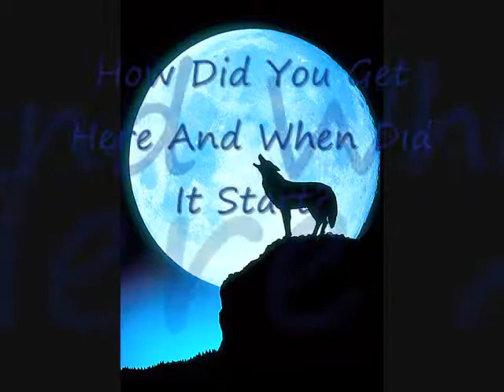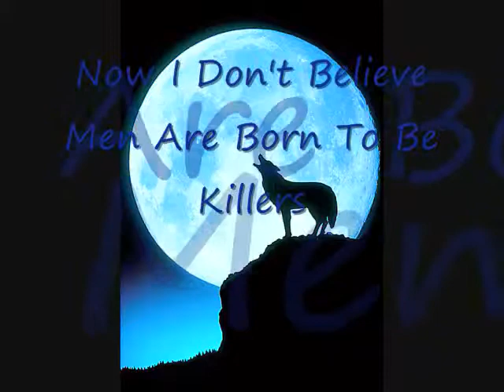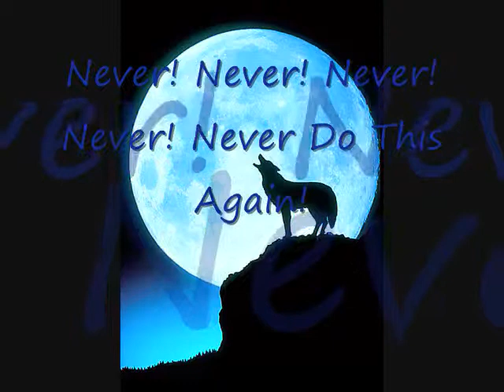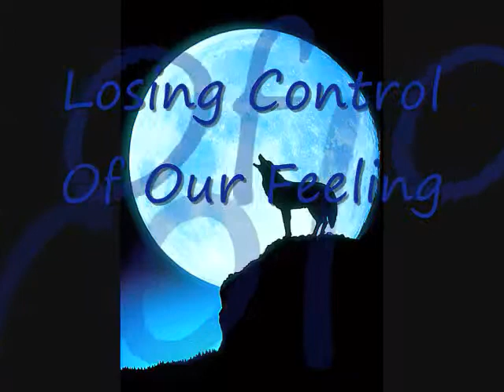12 Stones- World So Cold W/Lyrics